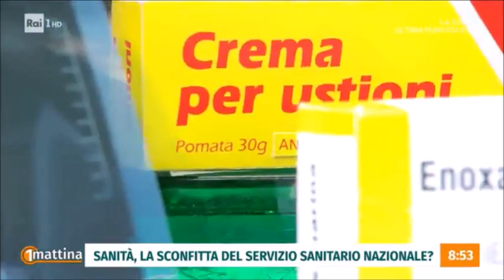Servizio sanitario in emergenza, l'intervento di Nino Cartabellotta a Uno Mattina - 23/01/2024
Intervento del presidente Cartabellotta a Uno Mattina per parlare della grave emergenza che sta colpendo il nostro Servizio Sanitario Nazionale.